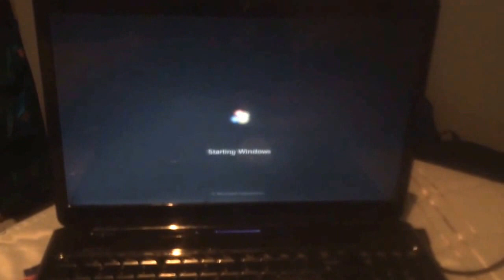Oh no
My computer died o think it's alive again idk I will find out